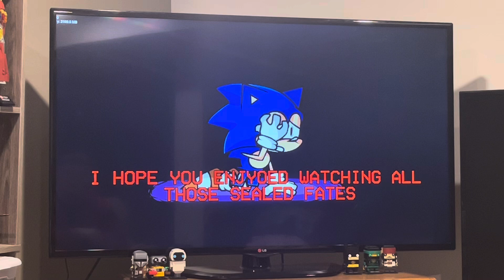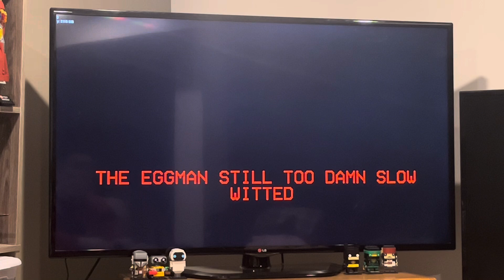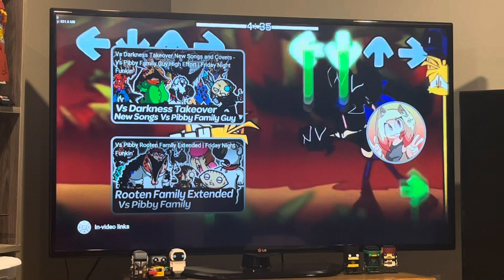Charsonic reacts to Last Chance V5 Very High Effort with Ending | Friday Night Funkin’ from Ryzzon